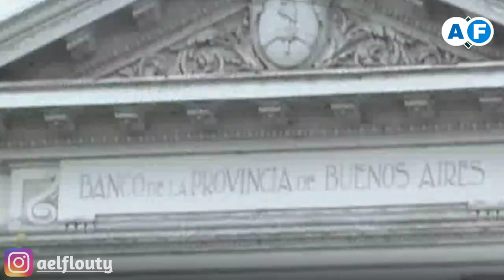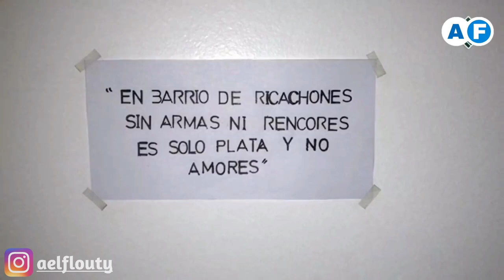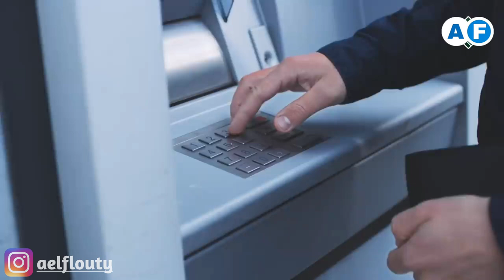سرقة بنك ريو بالأرجنتين la casa de papel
قصص بالدارجة المغربية
سرقة بنك ريو بالأرجنتين سنة 2006
من هنا جائت فكرة مسلسل la casa de paple